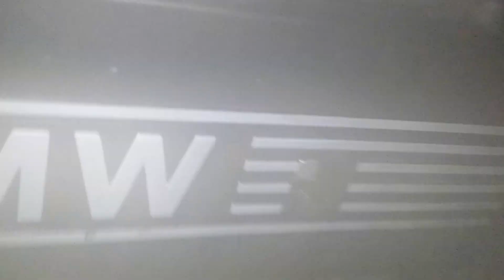BMW e34 540i/6 Popped Expansion Tank Hose